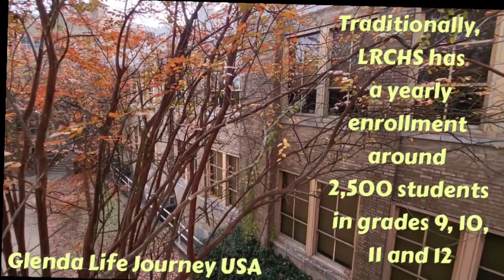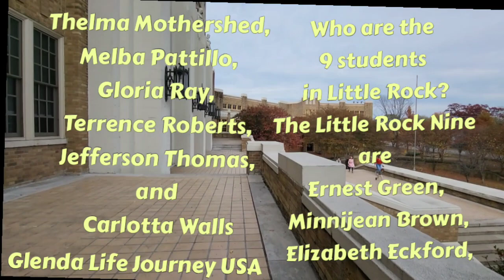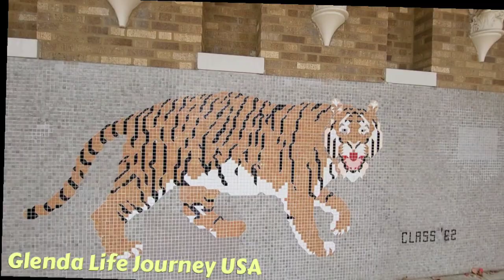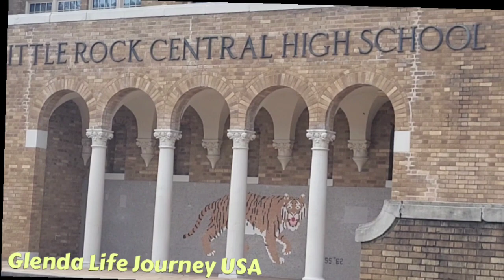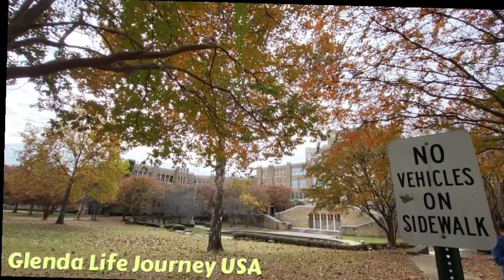ARKANSAS VLOG 🇺🇸//WALKTHROUGH LITTLE ROCK CENTRAL HIGH SCHOOL NATIONAL HISTORIC SITE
ARKANSAS STATE VLOG 🇺🇸//WALKTHROUGH LITTLE ROCK CENTRAL HIGH SCHOOL NATIONAL HISTORIC SITE//ARKANSAS STATE USA 🇺🇸